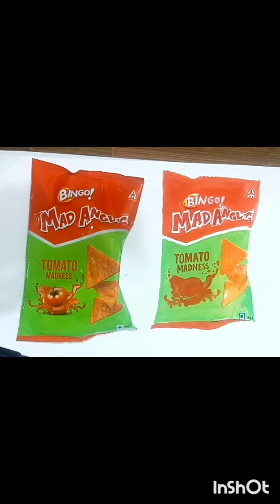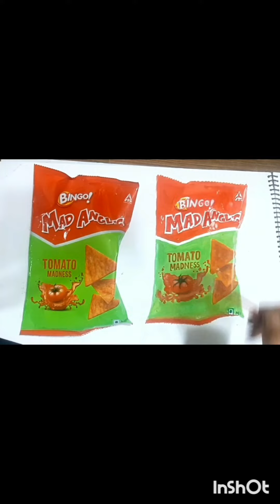how to draw Bingo Mad Angles